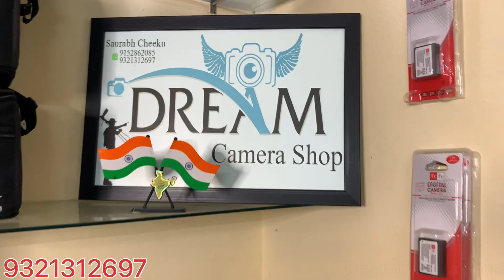Second Hand Dslr Camera In Mumbai Camera Market Canon / Nikon / Sony 4K Camera COD Available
Welcome to Dream Camera Shop🙏✅

DREAM CAMERA SHOP
Address:- 203,Rajhansh Apt.pandit Di Dayal Rd, B/H Near Telephone Exchange Vishnu Nagar Dombivali west pincode 421202